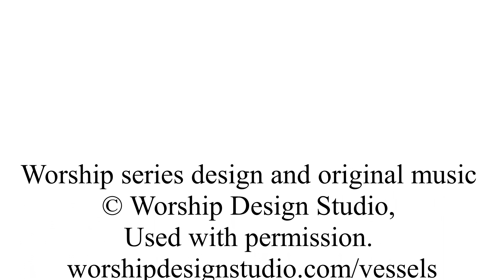Holy Vessels - an Introduction to Lent 2021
An introduction to our Lenten Series: Holy Vessels.